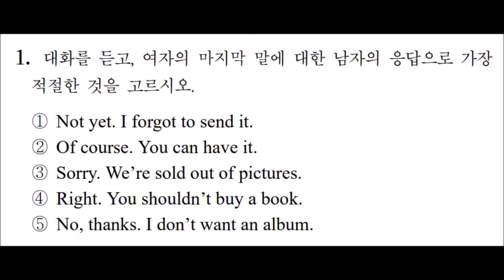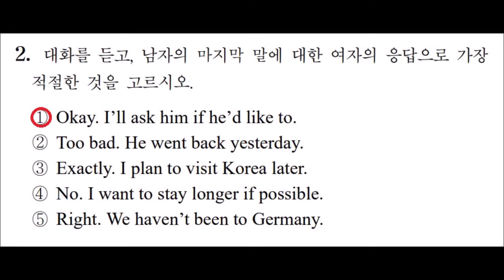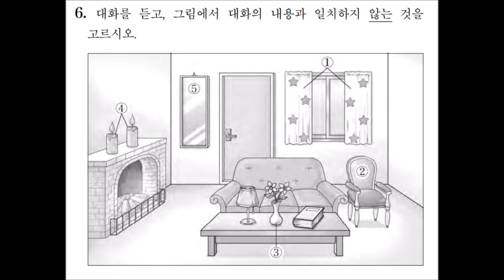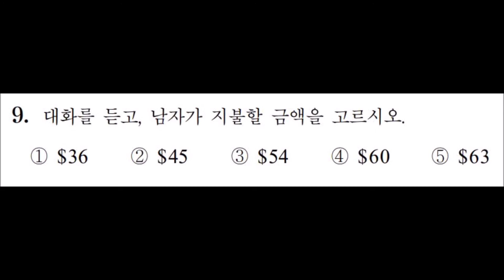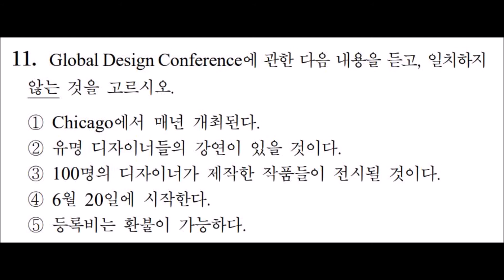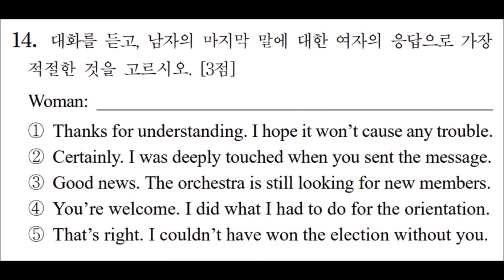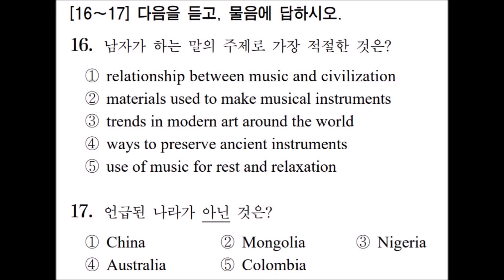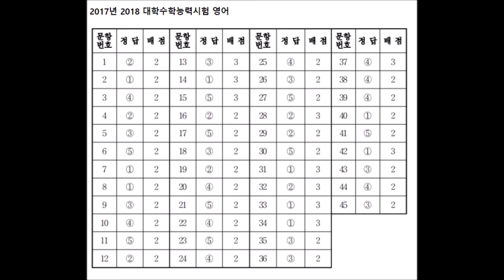2017년 2018 대학수학능력시험 영어 듣기 문제 정답(바로뒤) MP3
한 문제 끝나면 바로 정답을 확인할수 있습니다
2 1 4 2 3
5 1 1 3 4
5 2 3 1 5
2 5